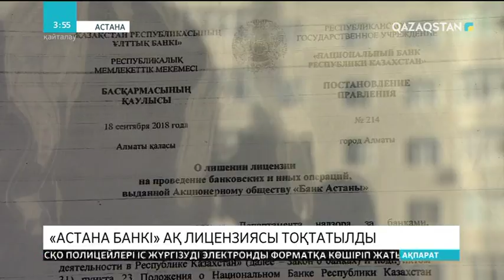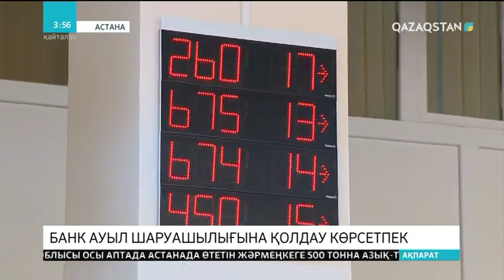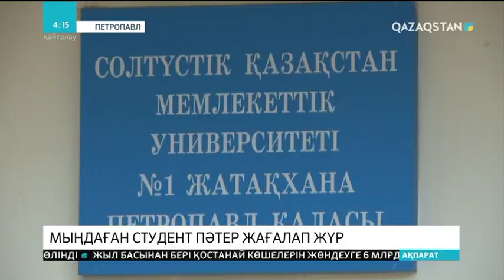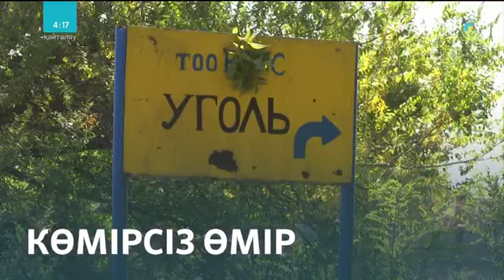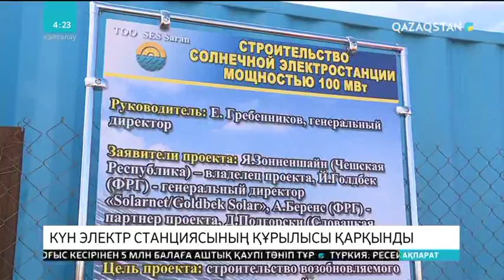19.09.2018 - Aqparat - 20:00 (Толық нұсқа)